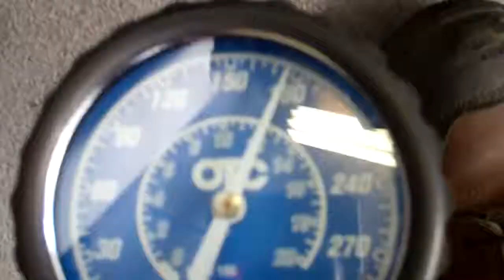2006 Boat Bayliner, 210CU, 21' MERCURY, MCM 5.0 LITRE, I/O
Inv. 5004 Vin: USHB27CYC606 Link to Condition Report